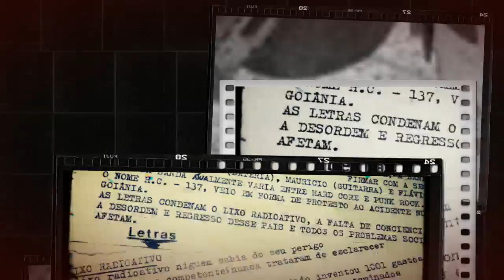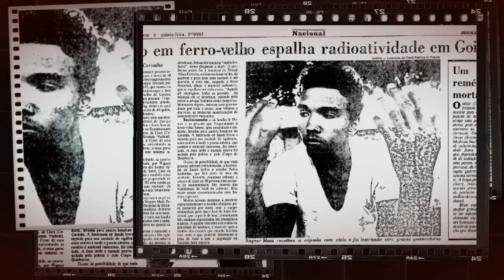HC-137 LIXO RADIOATIVO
HC 137 BANDA PUNK GOIANA DE 1988
MÚSICA RETIRADA DA DEMO - LIXO RADIOATIVO 1989
FORMAÇÃO NA DEMO
CLÁUDIO - VOCAL
MAURÍCIO MOTA - GUITARRA
FLÁVIO DINIZ - BAIXO
FAL - BATERIA